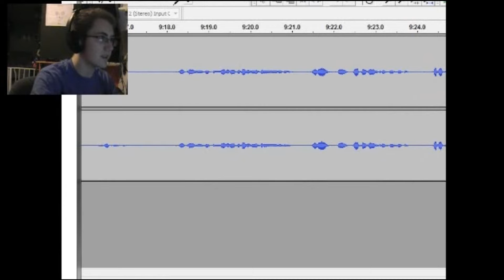I Hate My Life! - Let's Play I Wanna Be The Guy Part 6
This is absolutely ridiculous, but it is a rage game! I guess it is all fair play. Well, I don't really hate my life, but I did while playing!